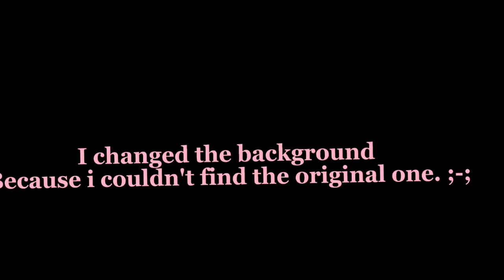It wasn't my fault part 2 ( Music by @Torture-Rabbit Idea's for this @Lick.urtoes ) Short?? Sorryy